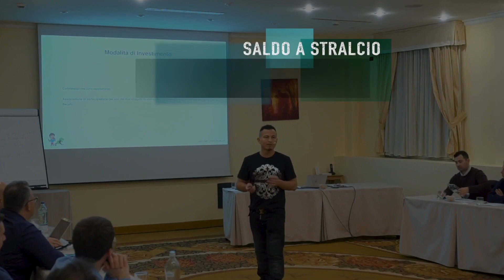CESSIONE DI COMPROMESSO: Quanti SOLDI versare come anticipo [Non é come pensi😩]